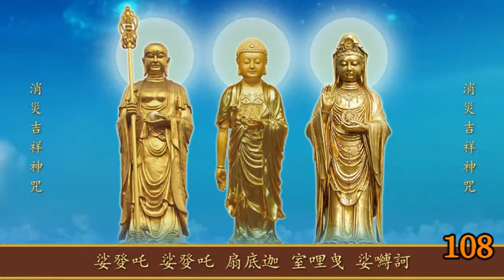消災吉祥神咒108遍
消災吉祥神咒，佛教徒《早晚課誦集》中十小咒之一，出自《佛説熾盛光大威德消災吉祥陀羅尼經》，唐代不空三藏大師漢譯，由釋迦牟尼佛於淨居天上所説。
讀誦此咒可以消除災難，帶來吉祥。經中説：“若誦此咒一百八遍，災難即除，吉祥隨至”。

消災吉祥咒為禪林所用四陀羅尼之一，亦為密教通用之息災法。又稱消災咒、消災真言、消災陀羅尼。乃消除諸種災害，成就吉祥事之神咒。經曰：“念此陀羅尼一百八遍或一千遍，若一日二日三日乃至七日，依法修飾壇場，至心受持讀誦，一切災難皆悉消滅，不能為害。若太白火星入於南鬥，於國於家及分野處作障難者，於一忿怒像前，畫彼設都嚕形，厲聲念此陀羅尼加持，其災即除，移於不順王命悖逆人身上。……此陀羅尼。一切如來同共宣説。若有苾芻、苾芻尼、族姓男、族姓女，受持讀誦此陀羅尼者，能成就八萬種吉祥事，能除滅八萬種不吉祥事。